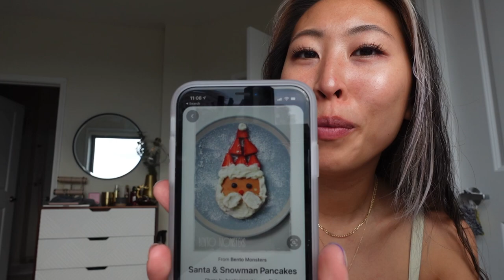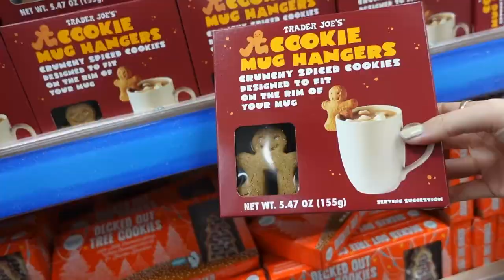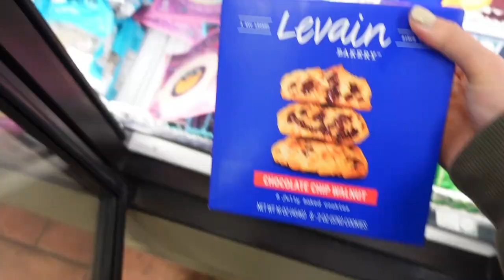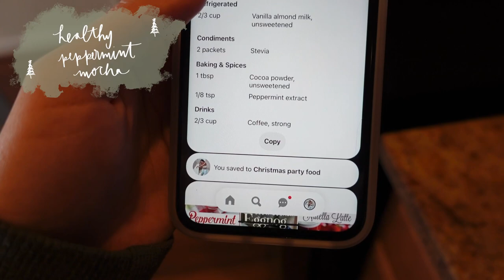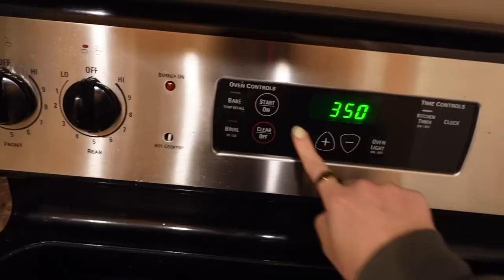festive! vlog // easy holiday brunch ideas, trader joes & whole foods haul, healthy peppermint mocha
a festive ! weekend in my life :) hang out with me as we go to trader joes and whole foods, make a whole holiday themed brunch, and then (attempt) to make a cinnamon roll christmas tree dessert using trader joes' jumbo cinnamon rolls! hope you guys enjoy this fun little festive vlog :)

i n   t h i s   v i d e o :
if you like day in my life vlogs then this channel is for you! in this video, we get ready and catch up together, talk about this morning's workout, go to trader joes and whole foods to make snowman and santa pancakes (which one was better? find out in the vid), try trader joes' famous jingle jangle, make a healthy peppermint mocha, and then make a cinnamon roll christmas tree :)

s o c i a l s :
personal instagram @jennaxhong
bullet journal instagram @jennaxjournals

t o d a y ' s   w o r k o u t:

l'oreal lash paradise waterproof:

benefit precisely my brow:

any tinted brow gel!

target cropped sweatshirt size large:

nike air max 95's (can't find my exact color but this is the shoe!):

m u s i c :
ninjoi. - Deck the Halls

ice cream cult - Snow Day! (Feat. Joey Boone)